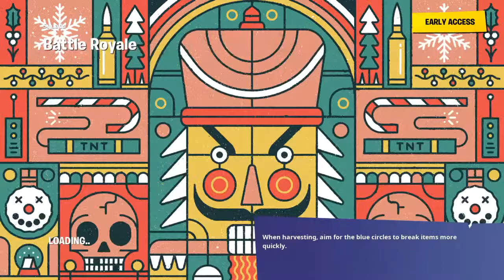Big poppa pump